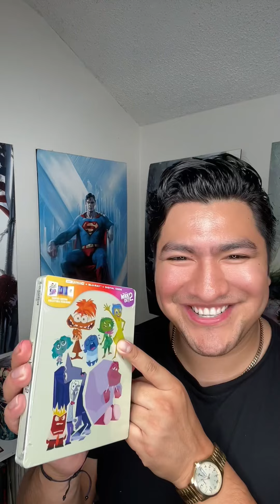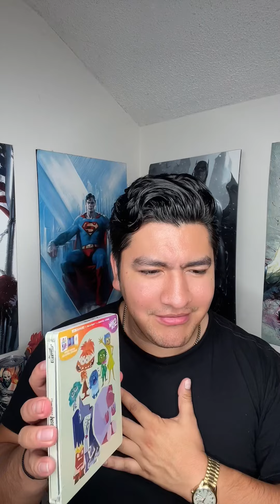INSIDE OUT 2 Limited Edition Steelbook Blu-Ray